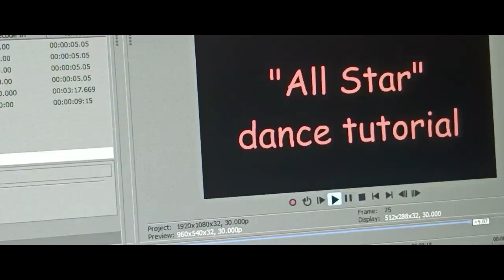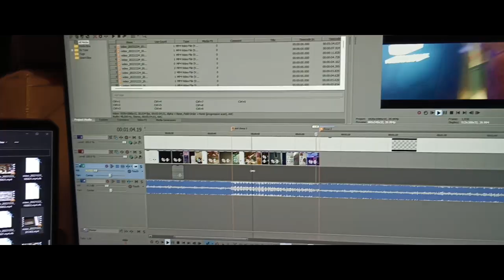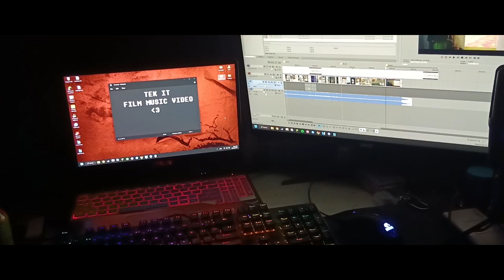TEK IT - Unofficial Music Video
had the sudden urge to make a film music vid with this song

SONG : Cafuné - Tek It (Sped Up)